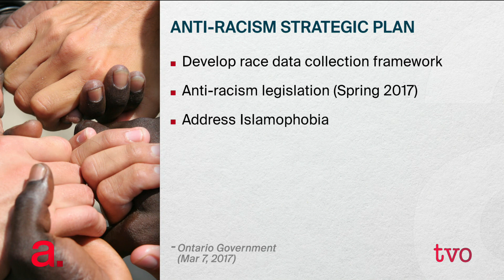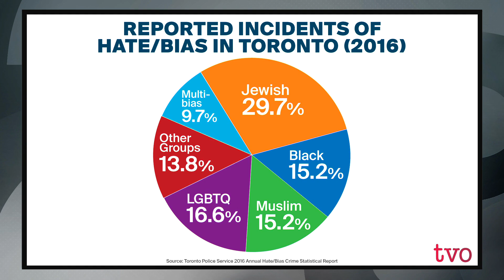Ontario's Anti-Racism Strategy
Ontario likes to pride itself on its diversity. But not all of its citizens fare equally. Racialized Ontarians have for years complained of discrimination in areas such as criminal justice, employment, and education. Michael Coteau, the minister for children and youth services and minister responsible for anti-racism, joins The Agenda to discuss the Ontario government's three-year, anti-racism strategic plan.